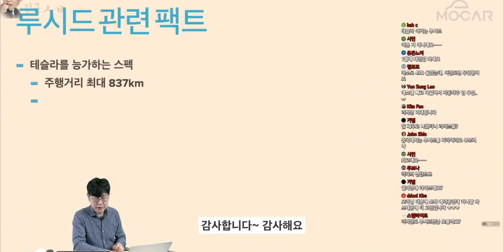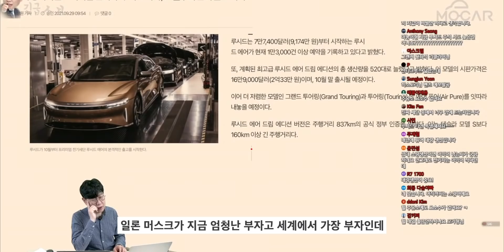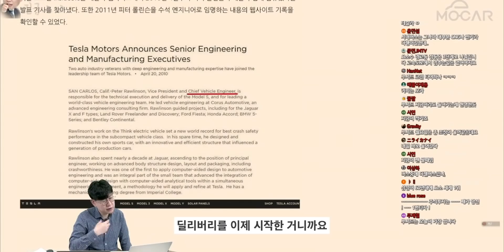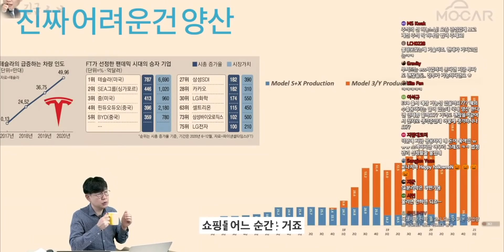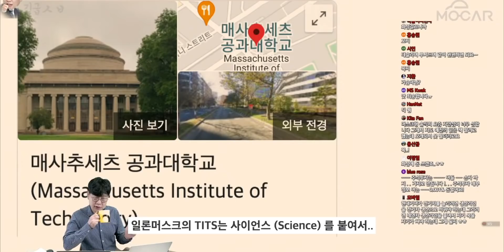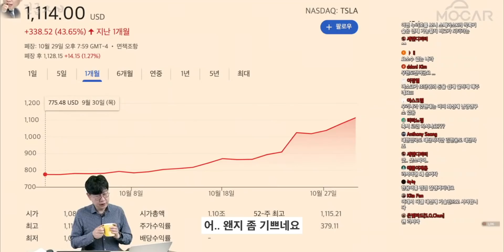루시드와 테슬라의 자존심 대결 / 인류 최초 300조부자 된 일론머스크가 대학을 지어? / 주가 폭등에 존버 구조대 반갑습니다 (생방 편집본)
루시드 그래비티와 테슬라의 자존심 싸움 / 인류 최초 300조부자 된 일론머스크가 대학을 지어? / 존버 구조대 반갑습니다